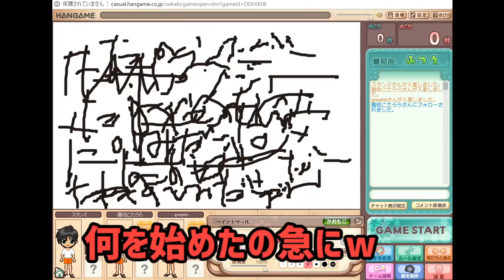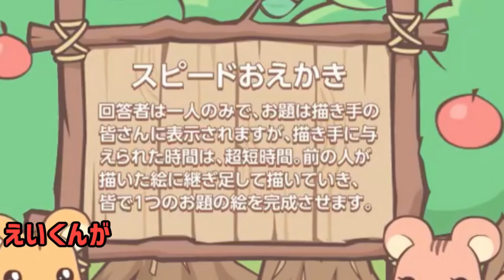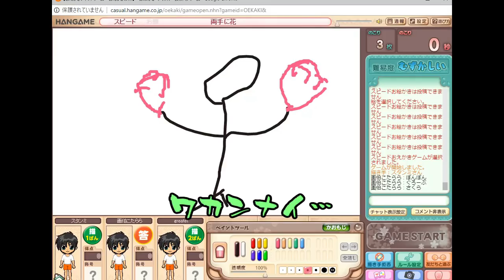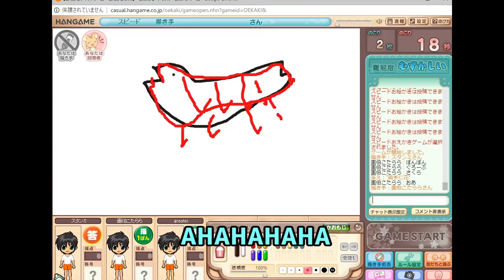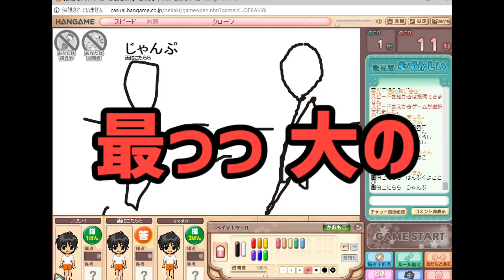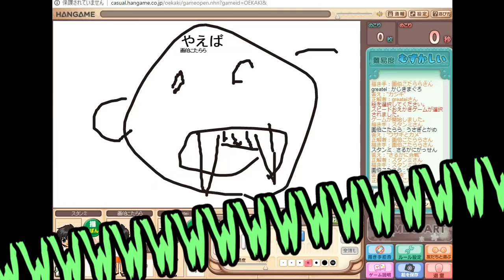【お絵かきの森】時代を超えたあの不朽の名作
【スタンミ】　字幕色『赤』
【えい】　字幕色『青』
【コタ】　字幕色『緑』
【ハムッチ/休憩中】　字幕色『黄』